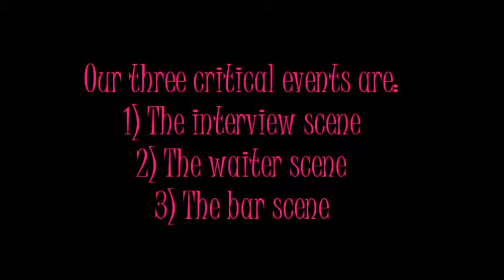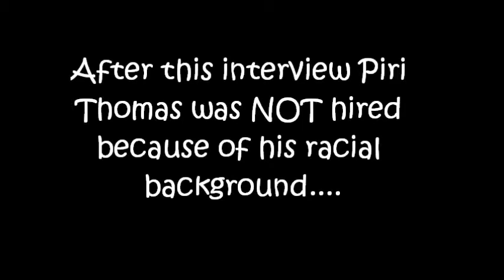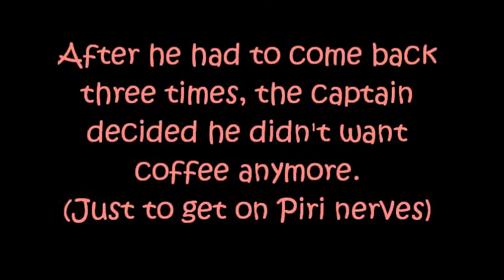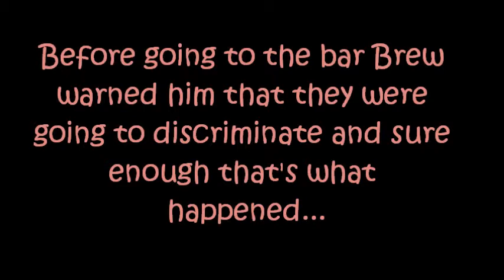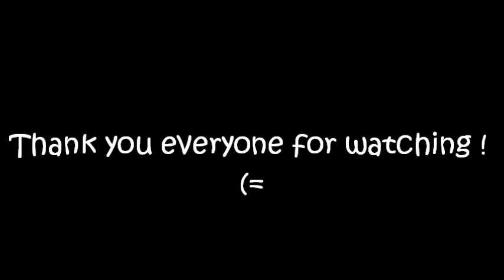Our group movie for down these mean streets